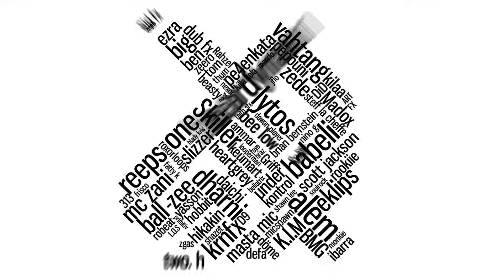UNITEAM vs KOTCHA | Grand Beatbox Battle 2019 | Tag Team Semi Final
Uniteam vs Kotcha at the Grand Beatbox TAGTEAM Battle 2019. Thanks Alem & Alexinho beatbox & D-low & Frosty beatbox for this GBB19 beatbox battle in the semi final.

Follow Uniteam on Instagram: @uniteam_beatbox
Follow Alem on Instagram: @alem_new_school
Follow Alexinho on Instagram: @alexinhobbx

Follow D-low on Instagram: @dlowbeatboxblad
Follow Frosty on Instagram: @frostybeatbox
Follow Grand Beatbox Battle on Instagram: @grand.beatbox.battle

3) BOSS & Roland, thanks for 7 years of involvement.

6) Asia Beatbox, thanks Mic Lee & Nela, we love you, thanks Benny from the UK, thanks Trung Bao.

7) Thank you THTC for the nice designs. Check their shop

It was great to work with you all & we look forward to continuing this fantastic relationship with you.

Thanks to the involved parties:

Thanks Robert Ruszcyk & your team to set up our 11th edition of GBB19 in Warsaw, Poland at Stodola Klub! Thanks Stodola.
Thanks Rob for the whole coordination.

BIG THX TO THE CAM & AUDIO CREW. Thanks to the entire team for doing an amazing production for this years edition.

Madox from SBX, Kazu from humanbeatbox, Adam Andrew Corre from Beatbox Television, David Greuzinger, Luca Saavedra, John Richter, Max Göttert & Dennis Biskup. Your work this year was insane. THANK YOU.

Audio mixed/mastered by Sinjo from SBX & thanks to Kuba, you are a legend! Thanks for the whole live sound & the whole work at the venue. You are legends! THANK YOU.

Shoutout to Madox & Sinjo!

Thanks Asia Beatbox! Mic Lee is one of the biggest legends.
Thanks Benjamin Williams for the whole help these days.
Thanks Trung Bao for all you did.
Thanks to Juliana, Azel, YasSon and Azel for the big help at GBB.
Thanks to Patchwork and Chmielna hotel for the hospitality.

Swissbeatbox.com provides video clips from professional beatboxers & new talents all over the world, film concerts & battles & has a vision to bring beatbox to another level. swissbeatbox.com is one of the biggest beatbox communities in the world! We publish exclusive beatbox videos, news, battles & merchandise every week!

Swissbeatbox.com